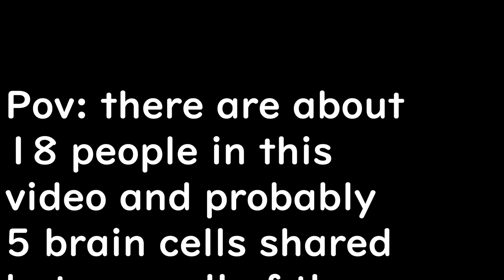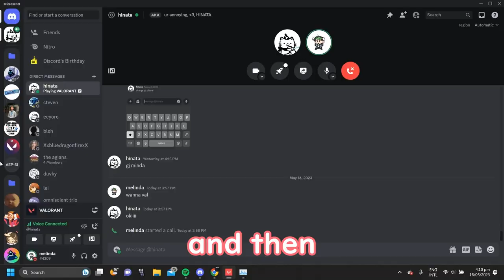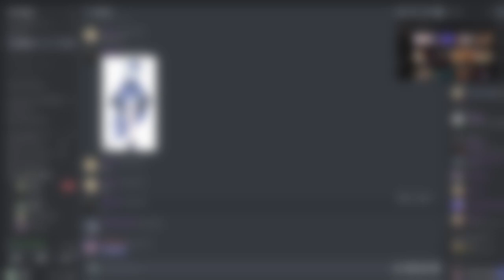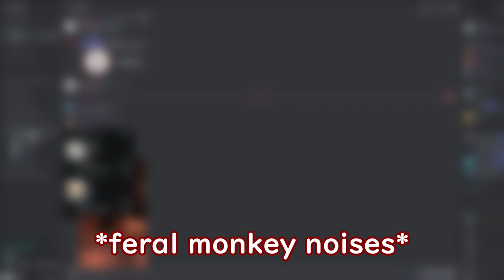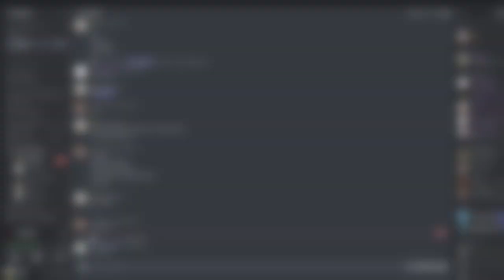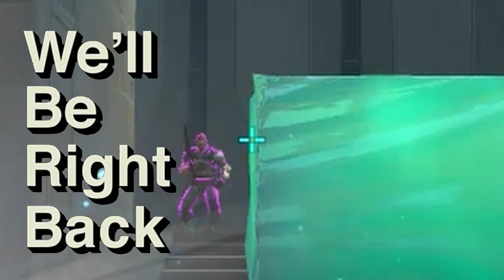filet mignon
you can hear my spotify in 98% of these clips 👍
(thumbnail courtesy of steven)